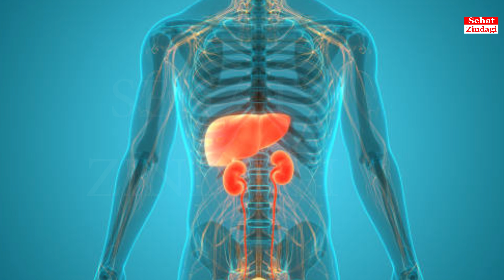Burning Feet Causes and Treatment | Burning Sensation in Feet | Foot Burning | Paon Ki Jalan Ka ilaj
Some Of The Basic Reasons OF Feet Burning Sensation Are;
Alcohol abuse
Amyloid polyneuropathy
Drug side effects
Vasculitis (inflammation of blood vessels)

Best Treatment For Open Pores
Weight Loss Tea For Best Results
Ajwa Dates From Madina
Natural Extra Virgin Oil
Best Skin Whitening Cream
Belly Fat Burning Belt
Weight Gain Choclate Drink
Psyllium Husk Powder
Best Gadgets And Youtube Equipements For Every Youtuber And Vlogger;
1.Dslr Cam
2.Neck Mic
3.Wireless Mic
4.Mic For Voiceover
5.Dual Mic For Interview
6.LG LCD Laptop
7.Best Lighting kit
8.Green Screen Background Kit